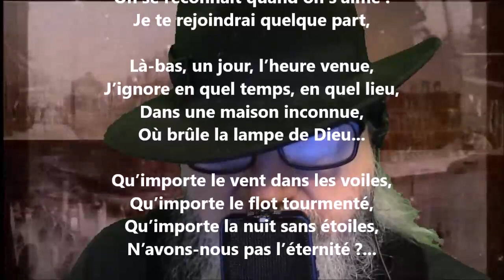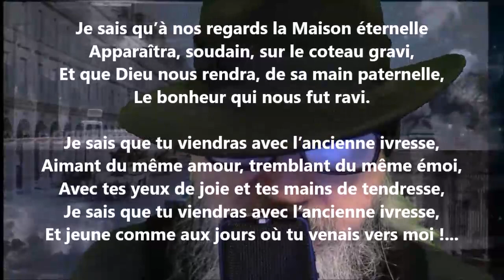Il neige… IV - Blanche Lamontagne lu par Yvon Jean